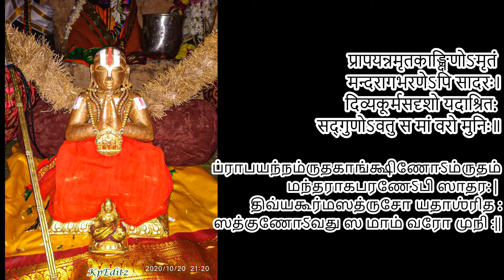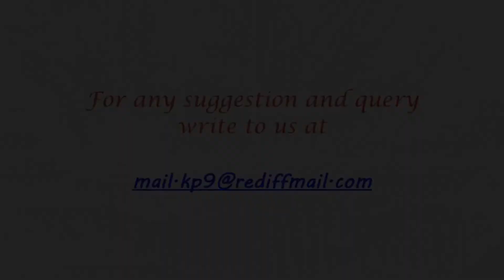Slokam 27- Prathivadhi Bhayankaram Anna's Varavaramuni Shathakam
To watch the other videos of this PB Anna's Varavaramuni Shathakam series, do click the following link